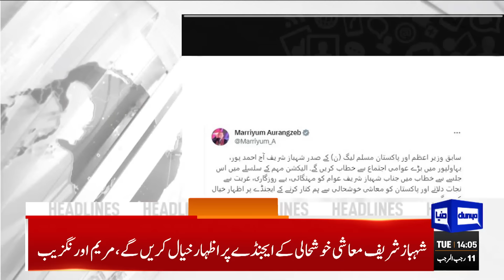Dunya News Headlines 02:00 PM | Good News For PTI | Qazi Faez Isa in Action | 23 Jan 2024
Dunya News Headlines 01:00 PM | Good News For Imran Khan | IHC in Action | 23 Jan 2024

Pakistan, Iran ties on the mend as ambassadors set to return by Jan 26

Election 2024: Nawaz seeks heavy mandate, Maryam says KP isn't a lab

China expresses satisfaction on CPEC security

JUI-F chief urges workers to seek votes in name of Islam

Mohsin Naqvi nominated for PCB chairman slot

PM Kakar to chair federal cabinet meeting today

SC to resume hearing of ex-judge Shaukat Aziz Siddiqui's termination case today